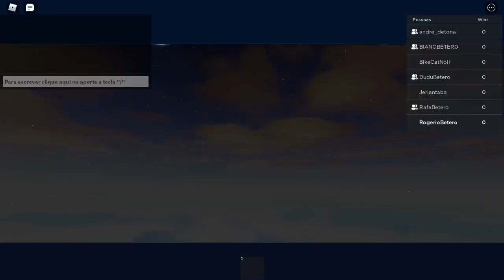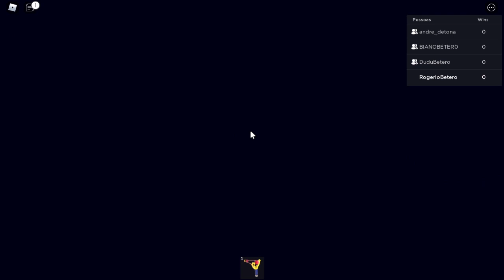INVADIMOS o VIDEO DO RAFA BETERO! - Roblox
🔔 Vídeo todos os dias as ⏰ 13:00 ⏰

💻NOME DO JOGO ➤ Pet [STORY]